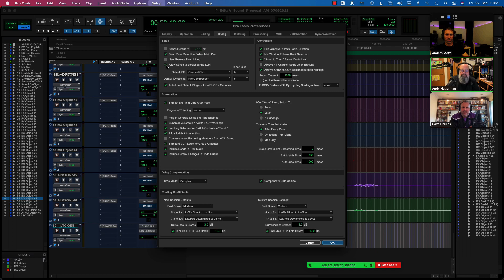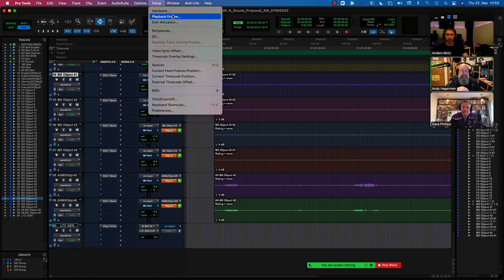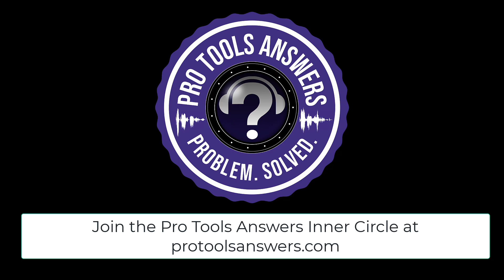Pro Tools Answers # 88 | Sends Persist during Low Latency Monitoring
Continuing to discuss Pro Tools Answers Inner Circle member Barry's questions - in this episode the PTA discuss the setting "Sends persist during Low Latency Monitoring" and how Universal Audio plugins interact with the Buffer.
Great question Barry - and thank you so much for your support.
🥷 Join the Pro Tools Answers Inner Circle 🥷

☑️ Monthly Masterclasses with the PTA, discussing Production and Pro Tools Techniques
☑️ A closed community of Pro Tools enthusiasts where you can discuss Pro Tools, share and discuss your work, and network with pro and enthusiast users alike
☑️ Exclusive access to our Discord Server.
☑️ Share templates, track presets and chains within the Inner Circle Community

Don't forget - Pro Tools Answers is hosted by 3 Pro Tools Experts and certified Avid Trainers. Andy and Anders are Avid Master Instructors. Pro Tools Answers has been created to provide Pro Tools Users with a verifiable source of accurate information and technique regarding Pro Tools in a sea of 'wishy-washy' and questionable knowledge.